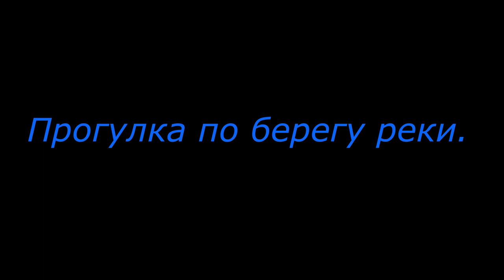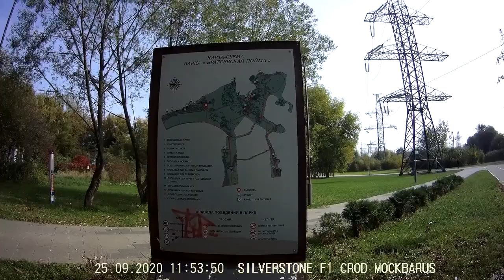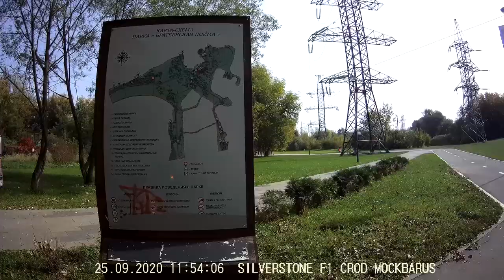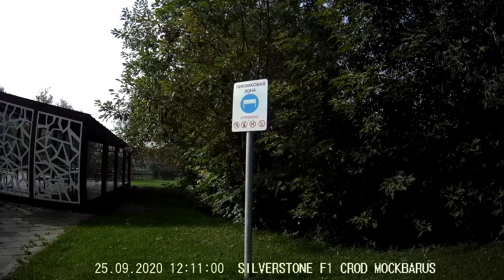Прогулка по берегу реки